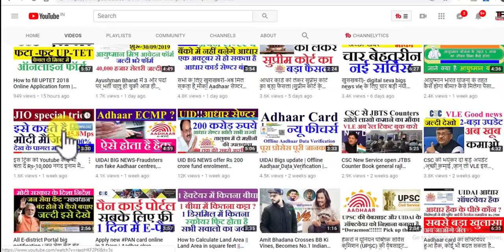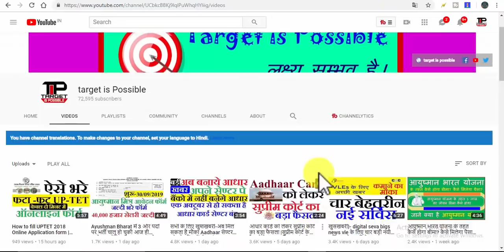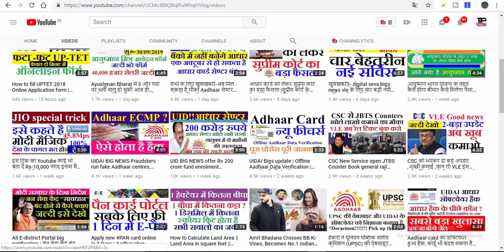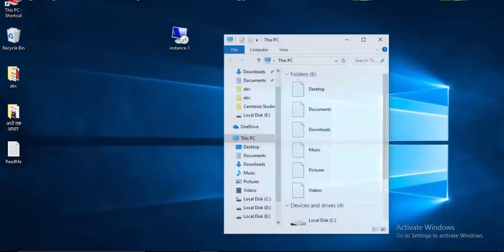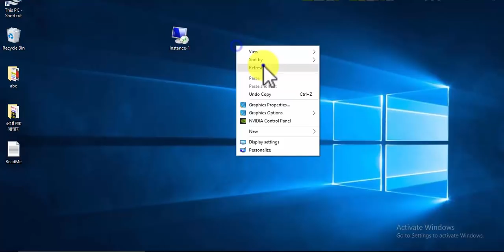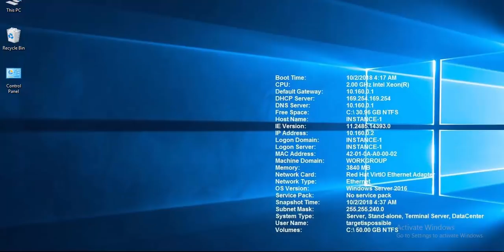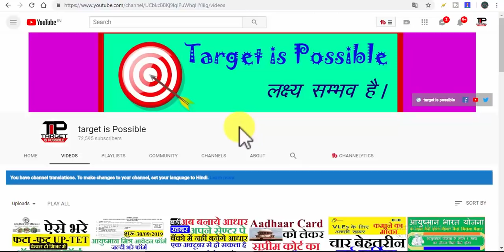How to build your own free computer in cloud - google cloud - Live Demo | target is Possible